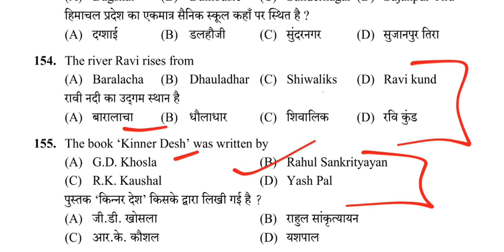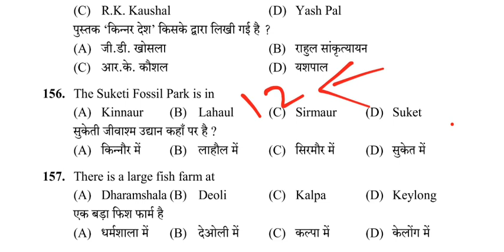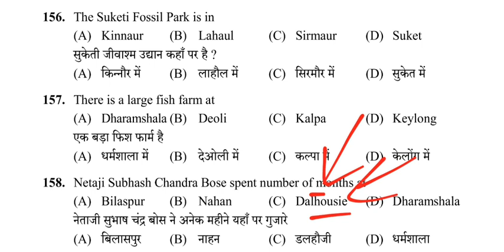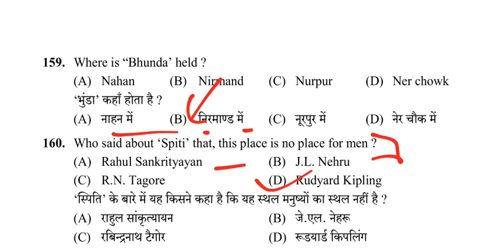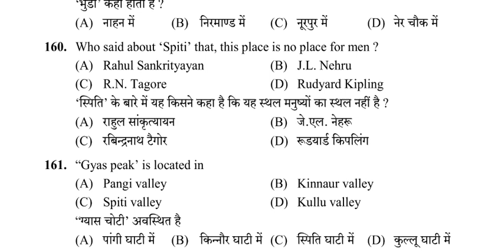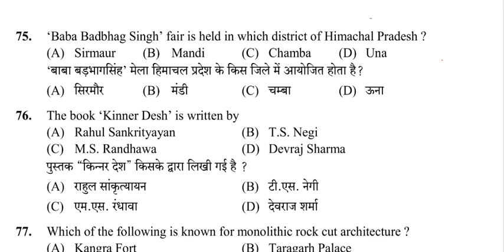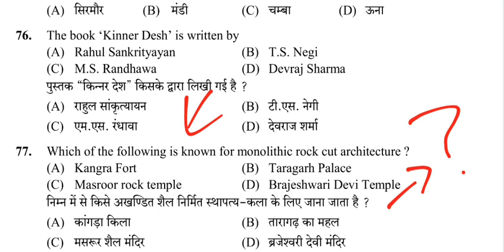Hp gk (himachal gk) joa it 817 (महत्वपूर्ण प्रश्न)